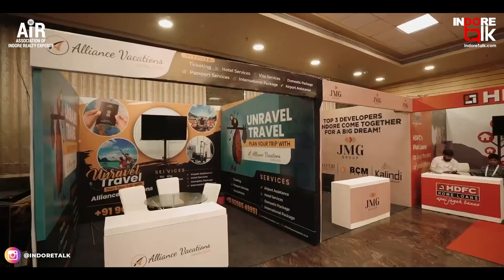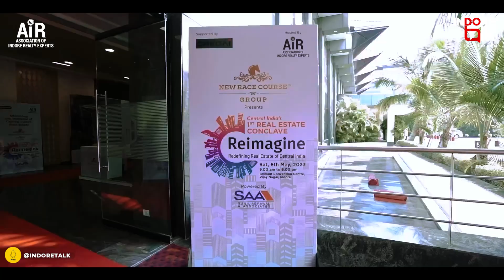Conclave Partners Feedback for AIR Reimagine | Indore Talk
Here are Conclave Partners Feedback about AIR's Reimagine, Central India's 1st Real Estate Conclave!

AIR Central India's 1st Real Estate Conclave, "REIMAGINE," redefining the real estate of Central India and organized by AIR (Association of Indore Realtors) in the cleanest city of India, Indore.

Hosted by: @air_indore
Presenting By: @newracecoursegroup
Powered By: @sunilagrawalandassociates
Digital Partner: @indoretalk